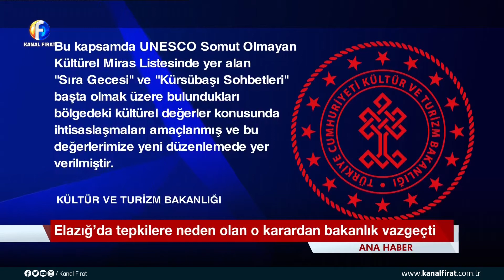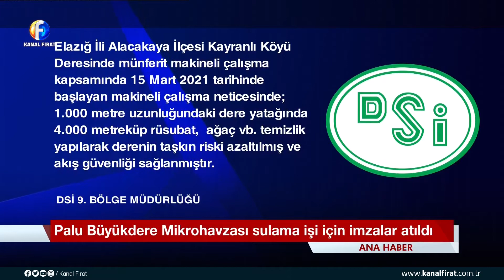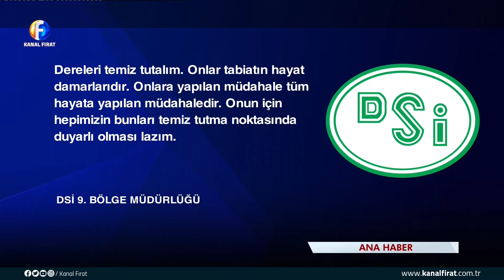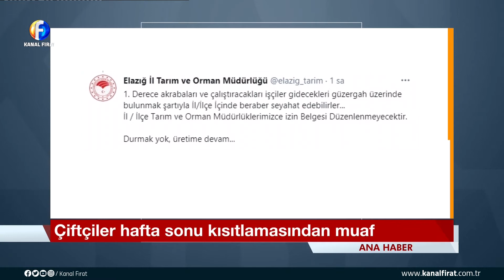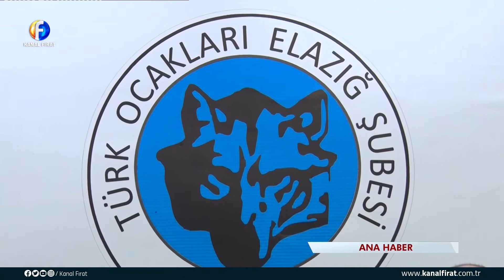Kanal Fırat Ana Haber Bülteni 01 04 2021